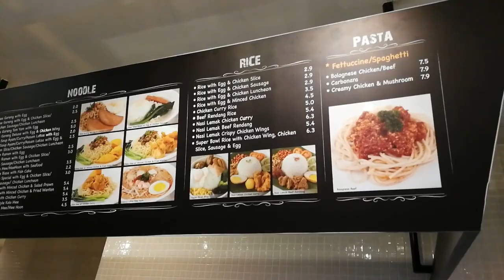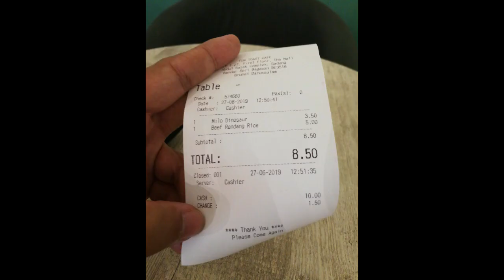Gadong Mall Tour + Eating Beef Rendang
Visiting a mall is one of the favorite things that a Filipino wants to do. That's why I see to it that I could visit the malls in Brunei so that I could compare it to the malls in the Philippines. Gadong Mall is a bit small as compared to the malls in the Philippines but I enjoyed walking around the mall and window shopping haha! I would love to buy a costume but it is expensive so I just decided to have my lunch their. I highly recommend Beef Rendang.